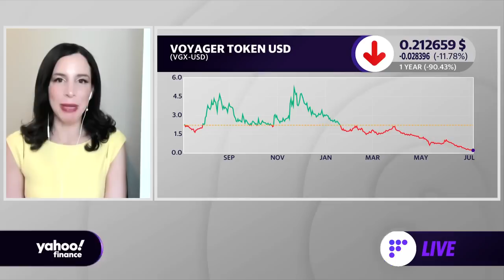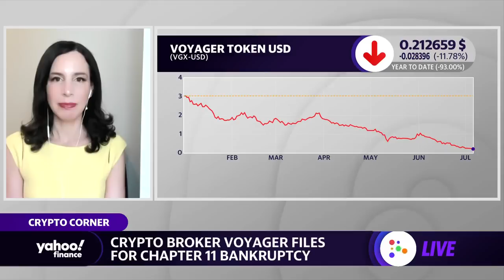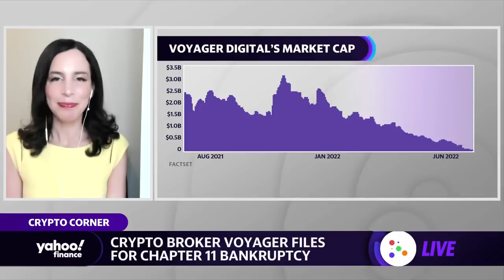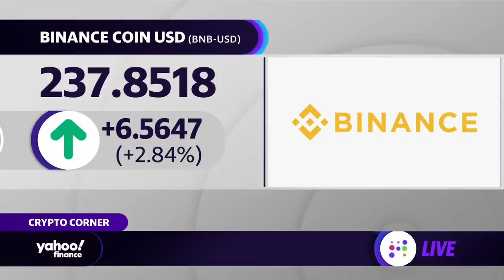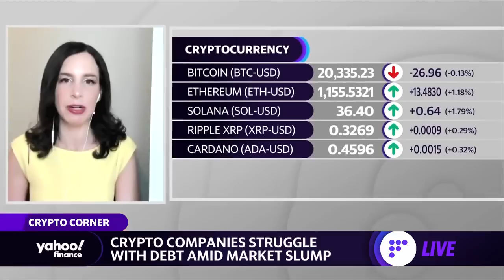Crypto collapses ‘shining a very harsh light’ on industry practices, expert says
Emily Parker, CoinDesk Managing Director of Global Content, breaks down crypto broker Voyager Digital's filing for bankruptcy, how crypto-aligned companies are managing through the crypto winter, and the outlook on FTX expansion.